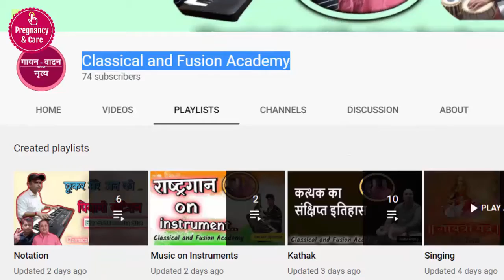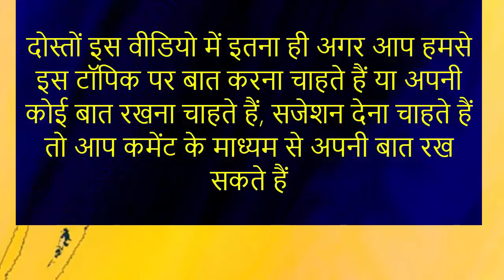प्रेगनेंसी नहीं होने देता थायराइड | थायराइड का इलाज कैसे किया जाता है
thyroid Ki samasya Hone par kis Prakar se doctor se ilaj karte hain aur Mahila ko ghar mein kin kin Baton Ka Dhyan Rakhna chahie baat karte hain

𝗔𝗯𝗼𝘂𝘁 𝗖𝗵𝗮𝗻𝗻𝗲𝗹